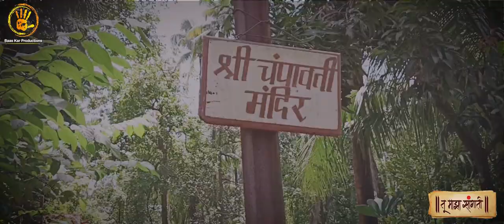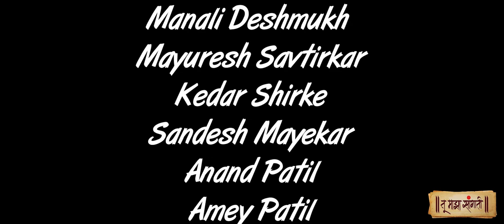Tu Maza Sangati || Tejas Mhatre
champavati devi
 - Revdanda -Alibag
Baas kar Productions
Team
- Tejas Mhatre
- Ritesh Ghase
- Sandesh Mayekar
- Manali Deshmukh
- Kedar Shirke
- Mayuresh Savtirkar
- Amey Patil
- Mansi Patil